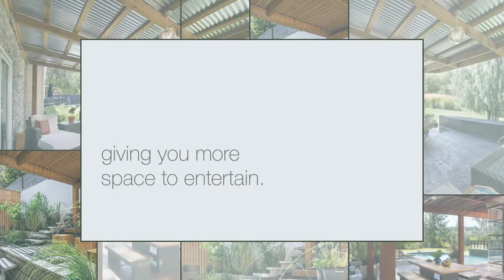Patio Covers in Santa Ana - Ways a Patio Cover Can Improve Your Home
Patio Covers in Santa Ana

Your outdoor living space is an extension of your home, and it’s important that it is as functional and aesthetically pleasing as the rest of your property. To really complete the look of your backyard, consider the value of patio covers in that space. There are dozens of benefits to improving the look and usability of your patio. If you are looking for the best patio covers in Santa Ana, we can help you.

At Patio Covers of Orange County, we are committed to giving you the best quality patio covers at a fair price.

Santa Ana Patio Covers
Patio Covers Santa Ana
Patio Covers Near Santa Ana